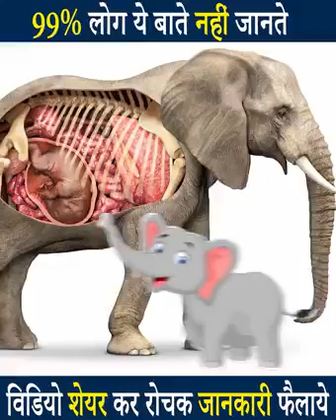new HD trending fact